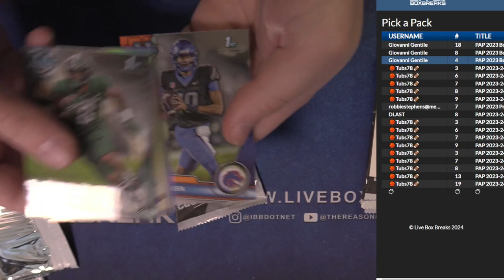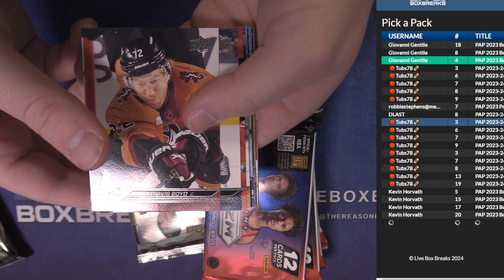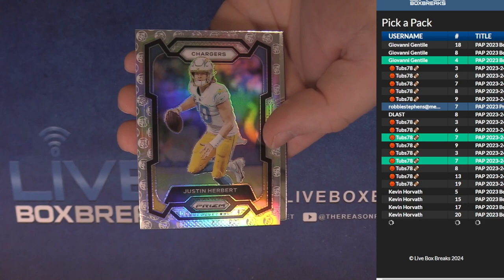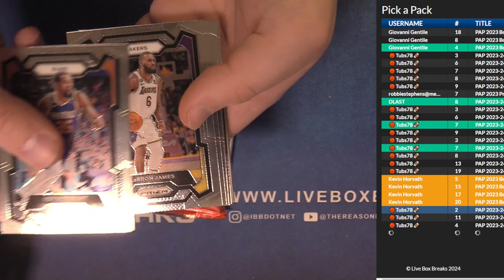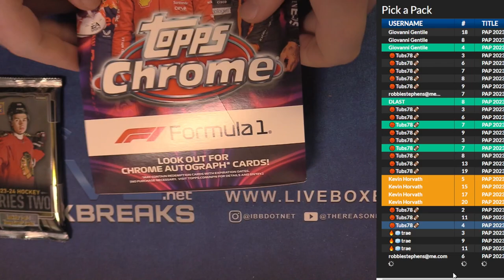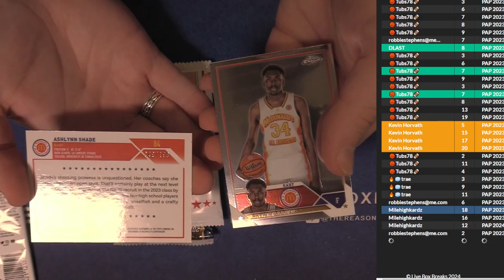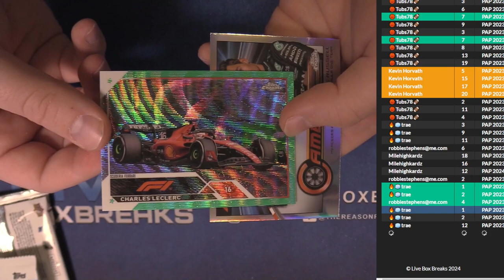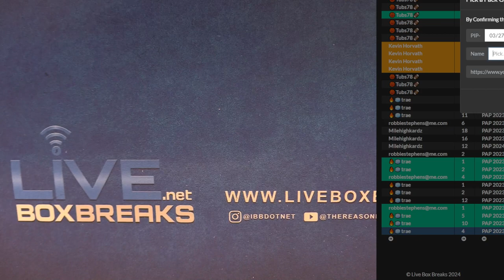3 26 PAP #2 LBB